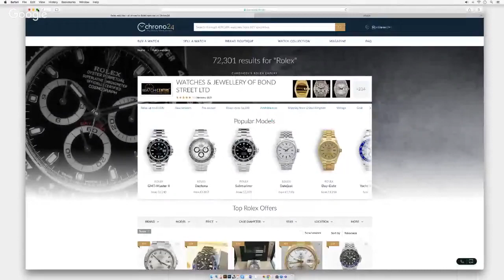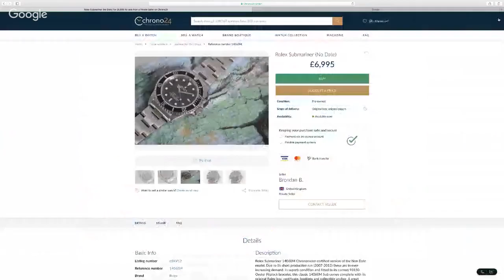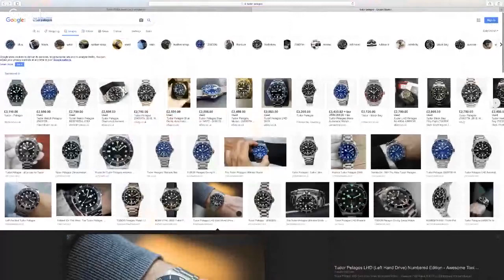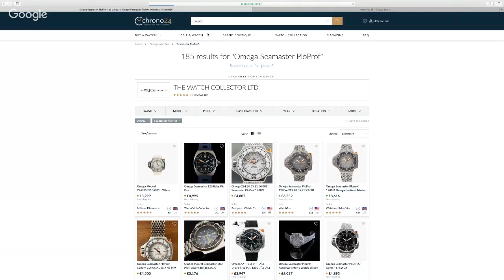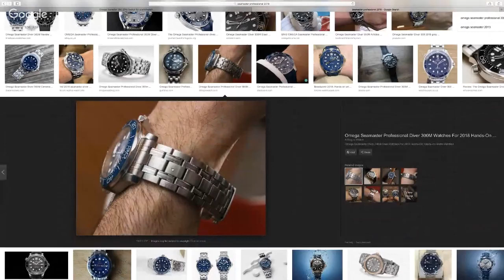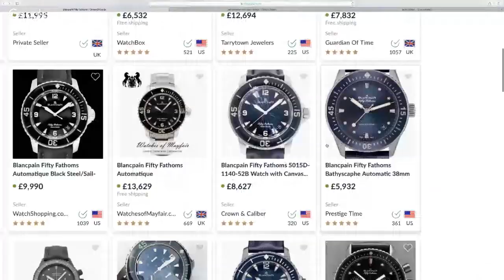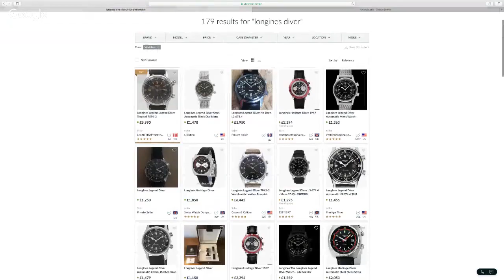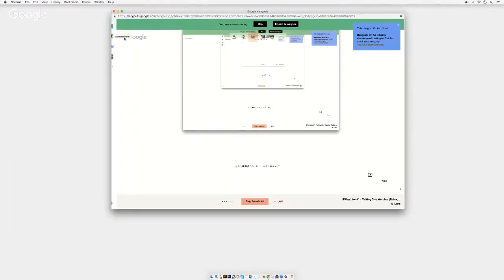Dive Watches and Design (Rolex, Seiko, Omega, Blancpain etc.) - IDGuy Live #1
A Livestream discussing a handful of dive watches that we all know and enjoy. The watches will range from Seiko to Rolex and beyond. Strap in, it's a long one.